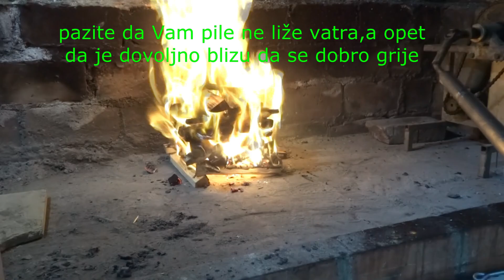PILE - KOKOŠ SA RAŽNJA | RECEPT U DETALJE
U videu možete vidjeti kako ispeći pile na ražnju. Na ovaj način će piletu koža biti hrskava, a meso sočno i mekano. Definitivno jedan od najboljih načina pripreme piletine.
RECEPT:
pile
sol
mješavina začina
maslac
biljno ulje